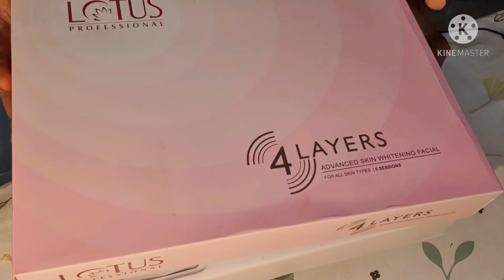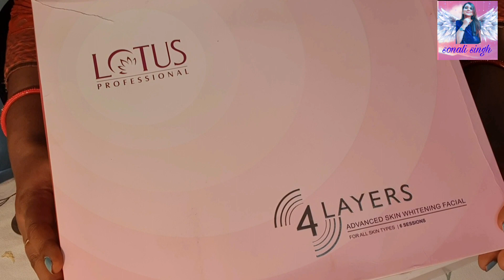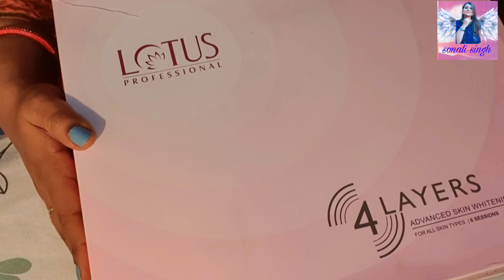Lotus 4 layer advance whitening facial kit,all description and Demo,जो इसके बारे में कोई नहीं बताता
Here is my honest  review  about lotus_proffesional 4 layer advance whitening  kit... I use this facial after apply my  o3 blueberry D-tan  link is below if you want to watch that review
*मैने इसे D tan (o3+ blueberry) करने के बाद किया है इससे फेशियल के result और अच्छे आते है
उसकी review मैंने अलग से बनाया है लिंक यह रहा👇

*Jojoba massage cream
It's really  motivate me alot and
😘😇🤗🤗Plzzz comment if you have any  doubt  or question love  all...